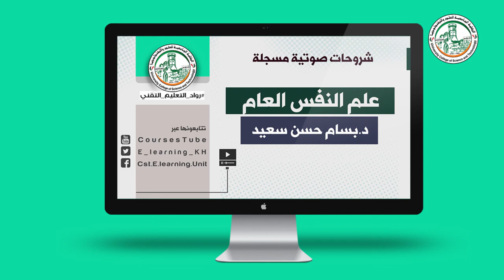المحاضرة الخامسة في مساق علم النفس العام